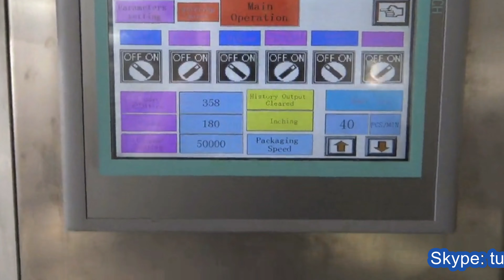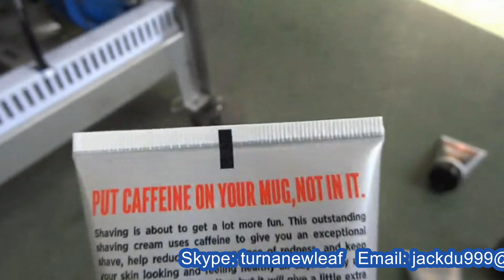tubes filling and sealing machine φ49mm hose filler sealer one&two heads equipment 單頭雙頭軟管灌裝封尾機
Model YX-FS60 Series tubes filling and sealing machine φ49mm hose filler sealer one&two heads equipment 單頭雙頭軟管灌裝封尾機 designed and manufactured by our engineer team in cosmetic&food&pharma making and packaging machinery is widely used in the daily chemical industry like filling machinery and such like.We as a famous manufacturer moreover can design and produce the packaging machine according to the special requirements from customers.
Main description on model YX-FS60-II filling sealing equipment
Use rotary piston way, filling precision, using light point control, heated sealing all work with high precision
cylinder full stroke control, easy to adjust filling volume, the filling speed can be adjusted.
It applies to all kindsof composite tubes, plastic pipe and metal pipe filling and sealing, date printing, cut the tail.
Sealing neat appearance, sealing strong, high accuracy, good stability.
According to the different material properties, Optional ingredients bucket heating system, anti-leak filling head, Machine adopts imported PLC control, import the original frequency control, pneumatic components using (AIRTAC), import original (SICK) photoelectric sensors,high stability, imported hot air flow meter and the formation of hot air heating system.
Double Nozzle lip butter Tube Filling And Sealing Machine
Packaging materials and filling materials Scope:
1) soft tube, plastic pipe, composite pipe.
2) ointment, cream, gel viscosity fluids agents.
Applicable industries:
Cosmetics, light industry (household chemicals), pharmaceutical, food and other industries for enterprise product selection to the hose for the packaging container, the device suitable for ointments, creams, gels or viscosity fluid filling, and then sealing the hose tail and print code, the system produces the finished product.
Soft tube filling and sealing machine is mainly used for the packaging containers of plastic hose material quantitative filling, sealing, this machine is widely used in pharmaceutical, cosmetic, food, chemical and other industries packaging. Such as ointments, gels, adhesives, AB glue, epoxy glue, skin cream, hair dye, shoe polish, toothpaste and other liquid or paste filling and sealing materials.
work procedure:
Automatic tube feeding→ tube position (hose container) → automatic identification label located on pipe → → filling quantity control test + + [hose internal cleansing (option)] → filling → heating the tube (inner heating for plastic tube, outer heating for compound tube) → tail shaping and sealing → tail cutting → Print → finished discharge code
Double Nozzle Ointment Tube Filling And Sealing Machine
Optional accessories:
Optional: external chiller system, water cooler
Optional: Laminated barrel insulation device
Optional: barrel internal mixing device
Optional: Alien sealing device (wave-shaped sealing device; arc-shaped sealing device; T-type punching and sealing devices, etc.)
Optional: multicolor filling system
Optional: less than 3ml / branch dedicated filling device
Optional: automatic feeding pump
Optional: finished tube output conveyor
Basic parameter of Model YX-FS60-II Double heads plastic tubes filling sealing machine two color hose filler sealer equipment máquina de llenado de pasta de dientes:
Heat sealing
Voltage 220V/380v/50Hz/60Hz
Productivity 80-100pcs/min
Filling volume 3-250 ml(customized)
Tube diameter 11-38mm(customized)
Tube length 50-200mm(customized)
Max power 7.5KW
Water consumption 3-6L/min
Machine weight About 1300kg
Dimension(L*W*H) 2150×850×2100mm
Our Factory since 1992 has been manufacturing the cosmetic&food making and packaging machinery.In these field we have the experience rich enough to solve the questions encountered by our customers from both home and abroad.For more information about various high quality machinery like Model YX-FS60 Series tubes filling and sealing machine φ49mm hose filler sealer one&two heads equipment 單頭雙頭軟管灌裝封尾機,please email via or browse our